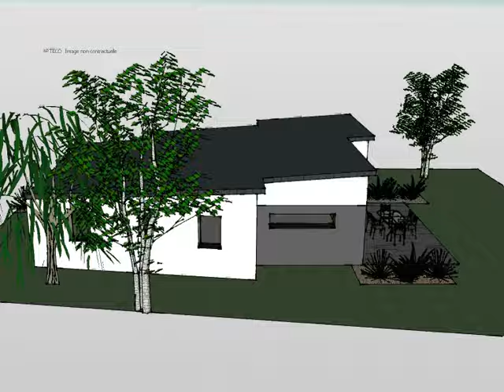Arteco 352 Plans et construction 3D de maisons en Bretagne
Plans et construction 3D de maisons en Bretagne